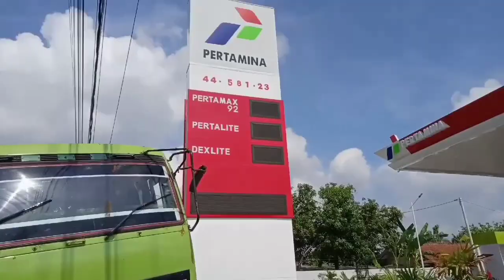TRUK TANGKI FUSO TERGELINCIR DI DEPAN POM BENSIN TEGOWANU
truk tangki fuso warna hijau tergelincir dan terperosok di parit depan pom tegowanu.
kronologi katanya menghindari mobil yang ngeblong,kejadian tadi malam mungkin sekitar jam 1,saya juga kurang tau.